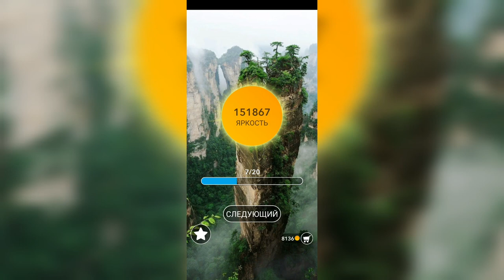Word / Слово Крест: Поиск русского кроссворда / Уровень 3317